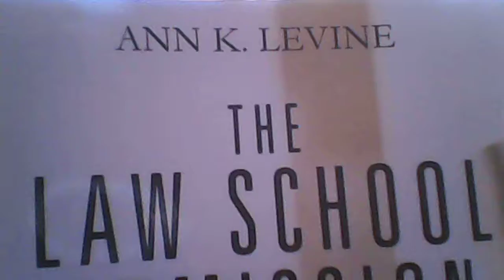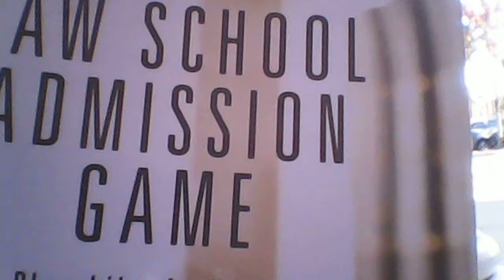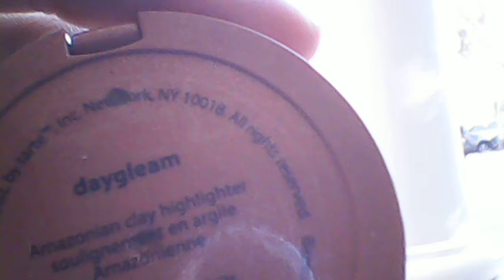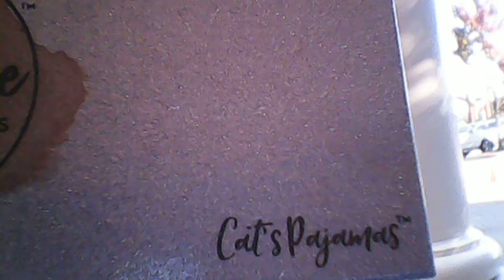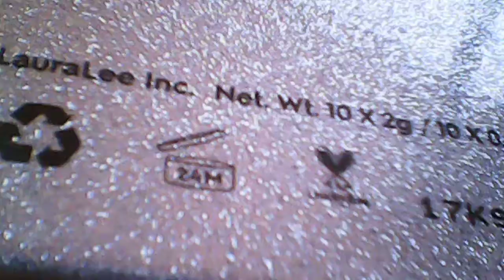Digital LSAT Tips And Best In Beauty 2017 Plus Best Beauty Items of 2017 Talk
Good MORNING, IN THIS VIDEO I GIVE LSAT STUDY TIPS AND SHOW BEAUTY PRODUCTS OF 2017.
I also talk about Ann K. Levine's book "The Law School Admission Game Play Like An Expert Third Edition."

Also check out the Law School Admission Council's Website For More Information On The LSAT.

Digital LSAT Writing Sample
At least you get to do this electronically :)

Digital LSAT Pilot - I registered to take the Digital LSAT Pilot in October 2017

Digital LSAT - Be mindful of the time
For reading comprehension try not to skip sentences
Digital LSAT electronic -
Logic Games or Analytical Reasoning Section
Reading Comprehension
Logical Reasoning Section - 2 Logical Reasoning Sections

Writing Sample

Best in beauty
Digital lsat
Best beauty products of 2017

Plans: A more update best in beauty 2017 video will be posted.

Alicia Mendsey

Tarte Products Are Nice
Laura Lee Los Angeles Cat's Pajamas Palette - I love the colors and how they blend - Some of my coworkers love the colors - Some people asked me where I got the palette from
I receive so many compliments when I use the Cat's Pajamas Palette

I love Tarte's Day Glam Highlighter. I love that it seems that it is finely milled. I like Tarte products in general. :)